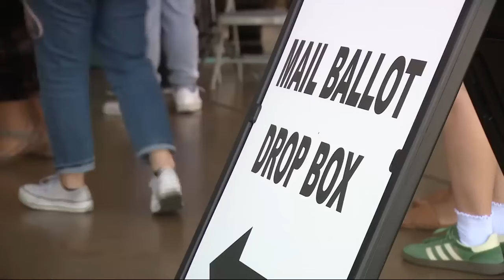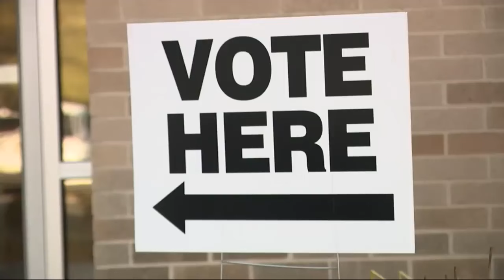Southern Nevada Latinos react to comedian's racist jokes at Trump rally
"Unfortunately for many years we have become used to the rhetoric that is being used for us," said Astrid Silva, the founder and executive director for Dream Big Nevada. "It's important to remind our community that no matter what, even if we are undocumented, we still matter, we contribute."